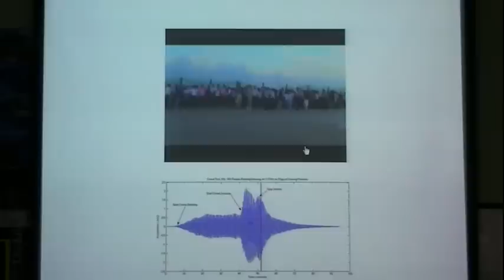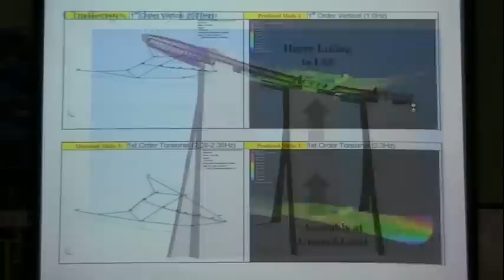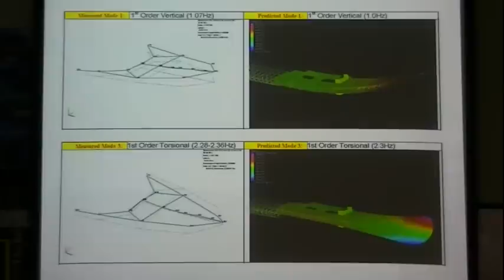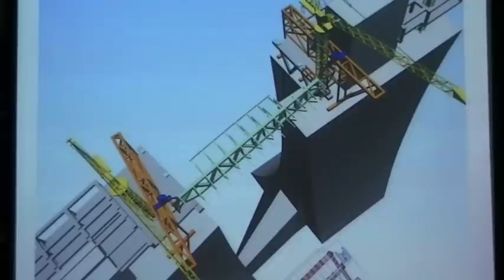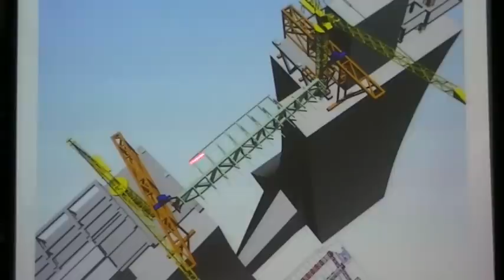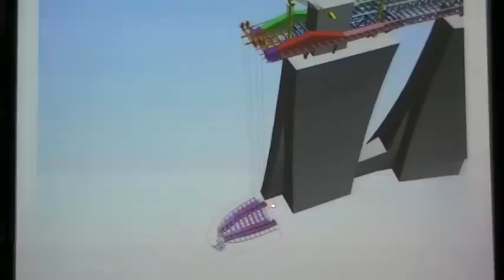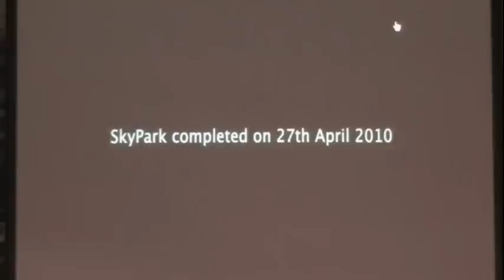Marina Bay Sands - Guest Lecture by Wijaya Wong (ARUP) - part7.avi